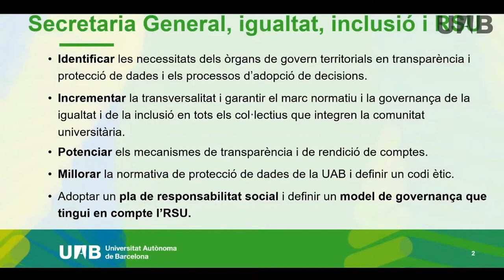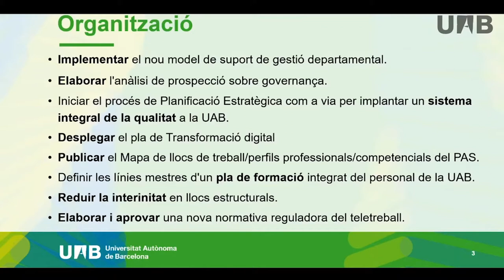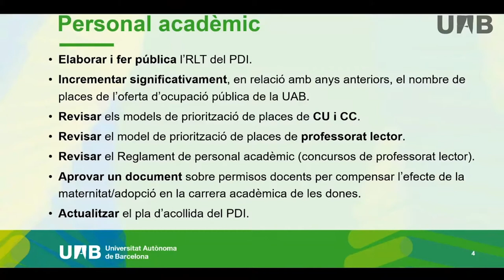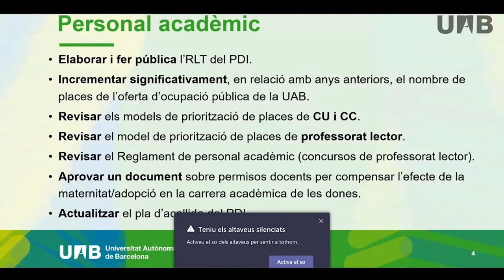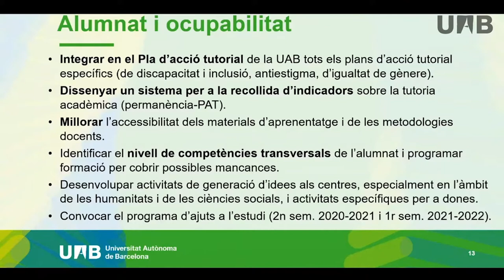Sessió extraordinària del Claustre de la UAB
Enregistrament de l'emissió en directe de la Sessió extraordinària, monogràfica i virtual, del Claustre de la UAB, realitzada el dia 22 de desembre de 2020 a la Sala d'Actes del rectorat.